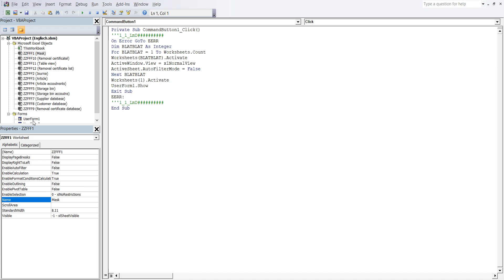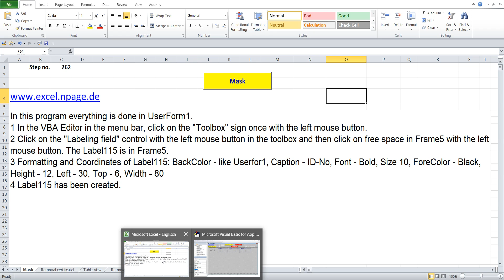262 Create a warehouse program with databases in Excel VBA yourself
1 In the VBA Editor in the menu bar, click on the "Toolbox" sign once with the left mouse button.
2 Click on the "Labeling field" control with the left mouse button in the toolbox and then click on free space in Frame5 with the left mouse button. The Label115 is in Frame5.
3 Formatting and Coordinates of Label115: BackColor - like Userfor1, Caption - ID-No, Font - Bold, Size 10, ForeColor - Black, Height - 12, Left - 30, Top - 6, Width - 80
4 Label115 has been created.